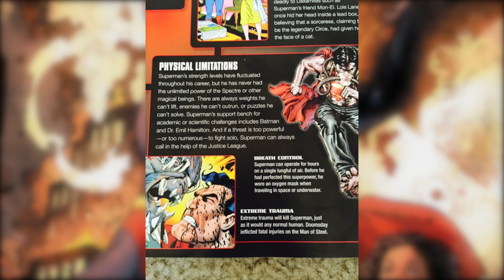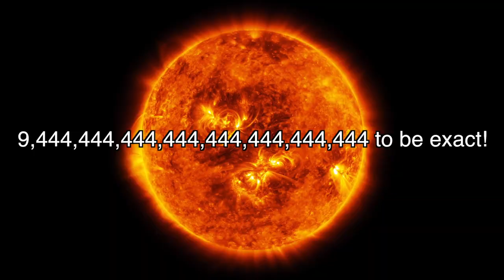How Powerful is the Post Crisis Superman?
After calculating the power of Dragon Ball's Goku, I've been getting a ton of requests to do the same for Superman. So let's get to it!

Footage and Images Used in This Video Via:
- Superman: Doomsday
- Dragon Ball Z
- Deadpool

Neither myself nor this video are in any way connected to, endorsed by, or have any affiliation with, Warner Bros, DC Comics, or anyone else who created and produced the content shown here. I take NO credit for anything I didn't create.**